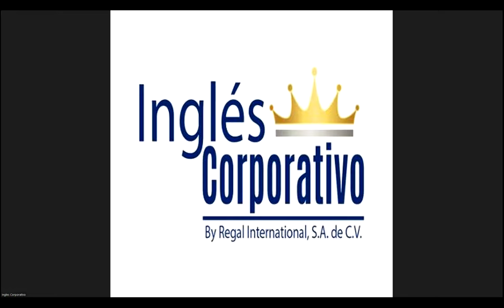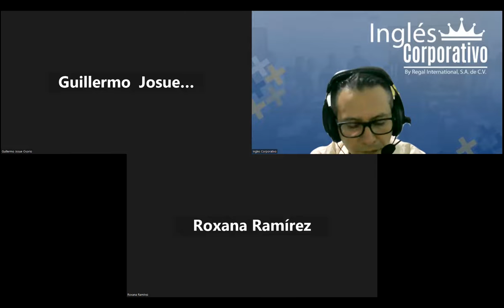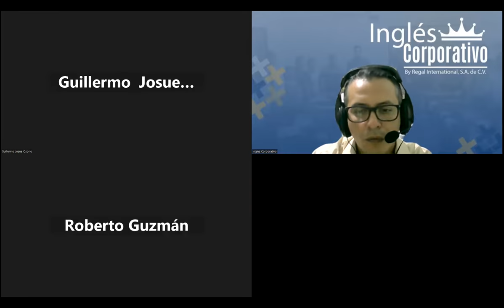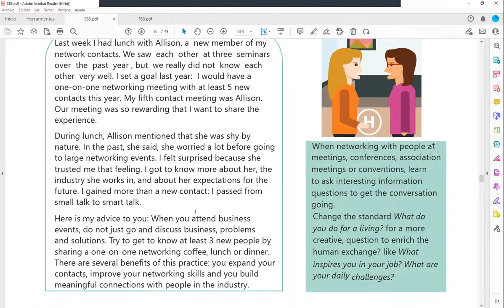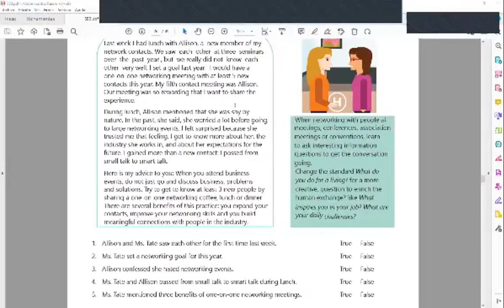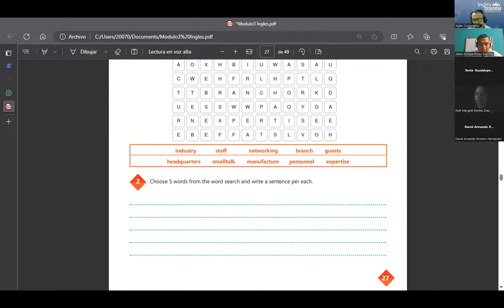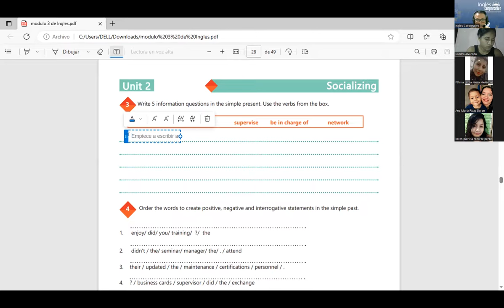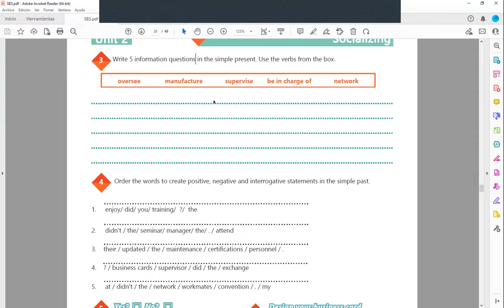Sesion 10-25-07-2023-29750-8048-0114/2023-Arévalo-Unit 2 review and practice.